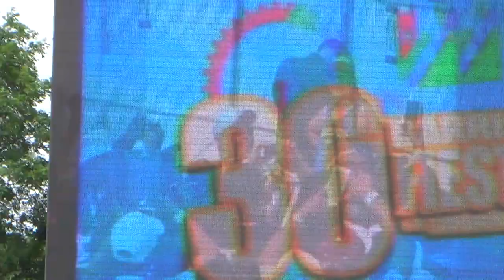Shaina Magdayao at the 'Barrio Fiesta Sa London 2014' (Original Footage)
Barrio Fiesta 2014 in Apps Court Farm, Surrey. It was the 20th of July, and the second day of the fiesta.

Shaina Magdayao shows us what we have missed since we last saw her at the 'One Kapamilya Go In London' in 2013.

The day's line-up of celebrities were; Ejay Lasap Falcon, Giselle Bernasol Sanchez-Buencamino, Marietta "Pokwang" Subong, Raymond Oliver Cruz "Rayver" Ilustre, Shaina García Magdayao, Enrique Mari Bacay Gil, Julia Francesca Barretto Baldivia, Kathryn Chandria Manuel Bernardo, Daniel John Ford Padilla, and 'Mr. Pure Energy' himself, Edgardo José Martin Santiago "Gary" Valenciano.

Mabuhay ang Pinoy!